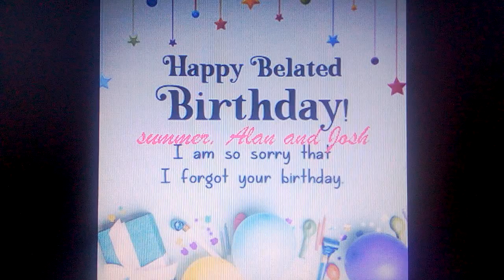My belated birthday message to summer, Alan Calvillo and Josh Brooks 🙇‍♀️🎁🎈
Here's my belated birthday message video for summer, Alan Calvillo and Josh Brooks.